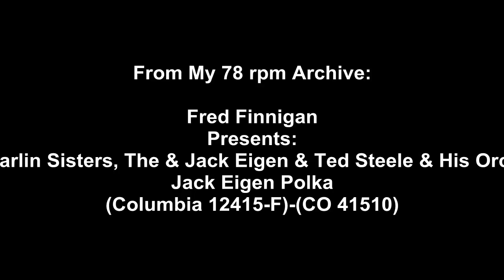Marlin Sisters, The & Jack Eigen & Ted Steele & His Orch - Jack Eigen Polka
Marlin Sisters, The & Jack Eigen & Ted Steele & His Orch - Jack Eigen Polka(Columbia 12415-F)-(CO 41510)